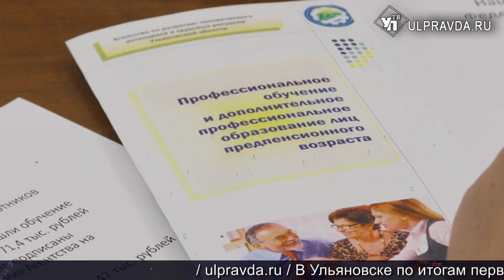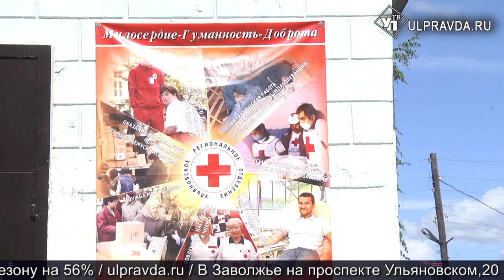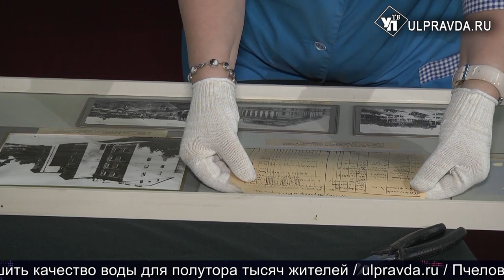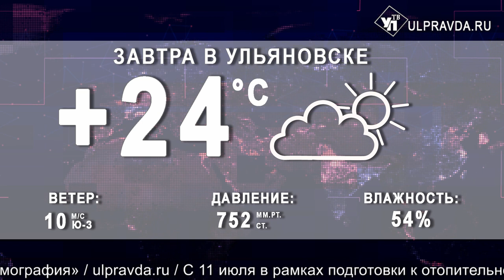Итоги дня от Ulpravda.ru. Новый ФАП, обучение пенсионеров, ввод жилья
Смотрите сегодня в выпуске:
Личный косметолог, кедровая бочка и массаж. Пенсионеров Ульяновского района избавят от проблем со здоровьем и досугом;
В поселке Меловом открывают современный ФАП за 6 млн рублей;
Без отрыва от производства. Пожилым ульяновцам предлагают учиться за государственный счёт;
Столик с тайником, подарки вождя и Родина-мать. Как демонтируют экспозицию Музея-мемориала Ленина;
Форс-мажор на тренировке. В Инзе четыре коровы и бычок усложнили «путь героев»;
В Ульяновске перевыполнили план по вводу жилья.